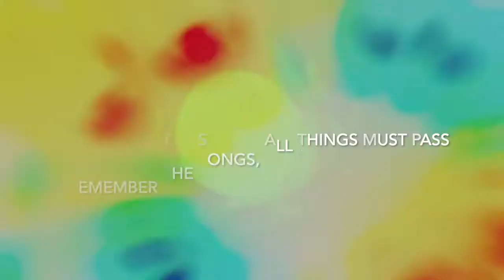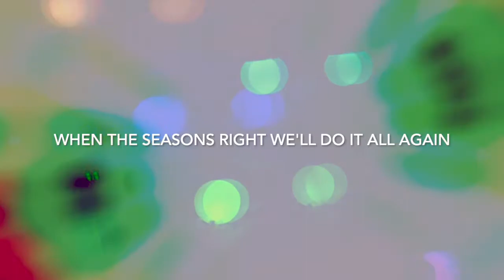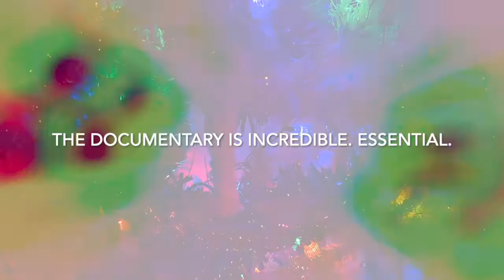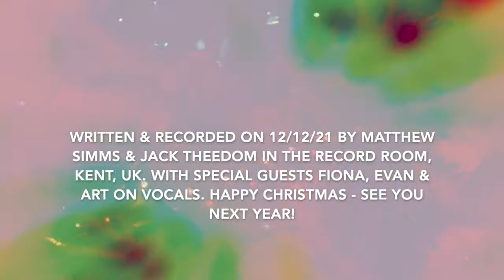IT HUGS BACK - Lights In The Trees [Inside Your Home]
written & recorded 12/12/21
in the Record Room, Kent, UK